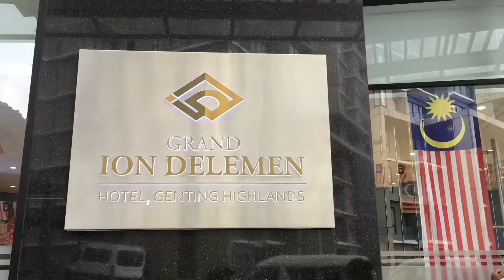Grand Ion Delemen Hotels Genting Highlands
The squad and the family took a 3D2N getaway just recently, we have all been working very hard and a short break was needed by all. 10 [ 2 kids ] of us in 3 cars convoyed up to Genting Highlands, it was a rather fun experience. We headed up to Genting Highlands and stayed at the latest resort up in the hills which was The Grand Ion Delemen [previously known as Best Western Premier Ion Delemen]  The Grand Ion Delemen is a new development just a few kilometers from activities such as golf, casino, shopping, theme park [no theme park now, seriously Genting Group!! ] and more. This resort has a 5-star rating and recently won the Malaysian Book of Records for the “Highest Altitude Full-Fledged Serviced Apartment in Malaysia”. There is a total of 632 contemporary guest rooms and suites which ranges from 25 square metres to 160 square metres. There’s also an ample amount of parking spaces [ Free for Hotel Guest ] which is great as we drove there from Penang.